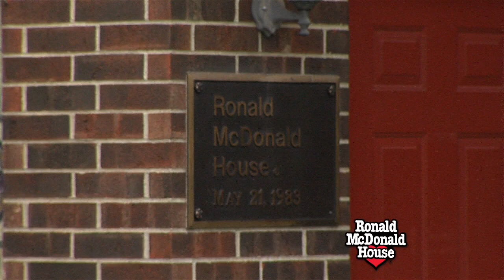Ronald McDonald House - Building a House to Call Home Update 1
The Ronald McDonald House Charities of Mid-Missouri needs your help to complete our new House, that will be located up the road from MU's Women's and Children's Hospital. In our first update, ABC 17 News' Kristie Reeter talks with Terri Gray, Executive Director about what the new house will offer, and how you can help make a difference!